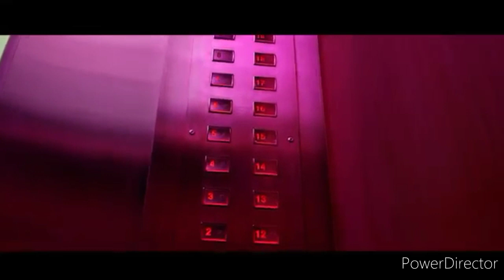Broccoli Fever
Lil Yachty Broccoli and J.Y Park Fever